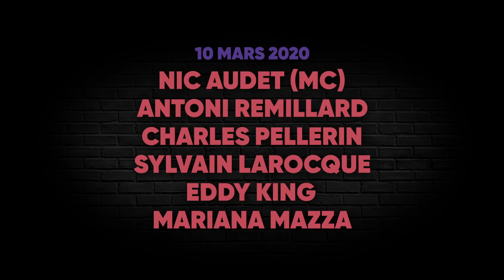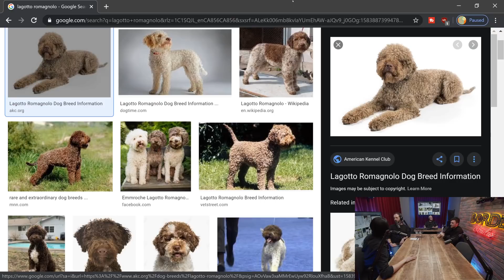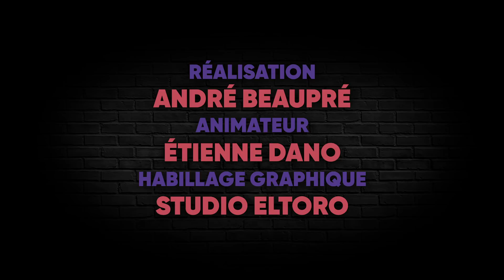Le Lineup du Bordel | Épisode 14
Cette semaine, nos invités sur le Lineup sont: Mariana Mazza, Sylvain Larocque, Eddy King, Charles Pellerin, Nic Audet et Antoni Rémillard

Les humoristes étaient tous sur le spectacle du mardi 10 mars au Bordel Comédie Club. Sylvain nous parle de son enfance et comment sa mère a apprise qu'il ne voyait pas de son oeil gauche quand il avait 3 ans. Eddy nous raconte la fois qu'il s'est défendu d'une attaque, Antoni nous parle de sa méthode d'écriture, qui inclut la méditation, Charles parle de son expérience de gala et Mariana s'occupe de l'animation pendant les 30 premières minutes du show!

Bonne écoute!

Liens:
Pour assister aux spectacles du Bordel Comédie Club: